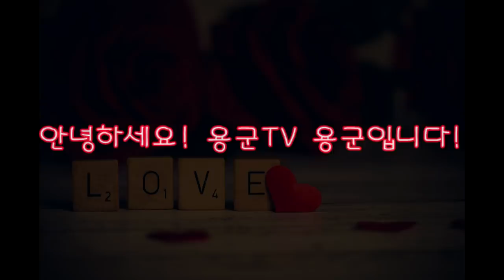(용군TV)2019년 기해년 내가 봤을 때 최고로 안좋은 띠는 바로 이띠야! 부천점집 김포점집 인천점집 유명한점집 천상선녀 이남옥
됩니다.